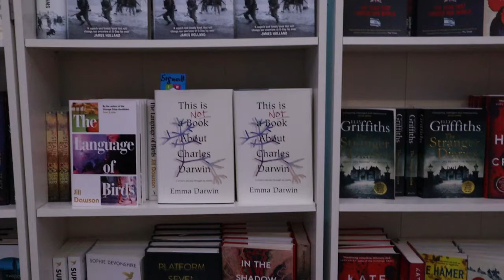Emma Darwin - This is Not a Book About Charles Darwin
Emma, the great great granddaughter of the famous Charles on her illustrious family tree that includes Wedgewoods, Vaughn Williams and Garston to name but a few.  A story about her failing to find a novel within this family tree. Emma appeared at the Isle of Wight Literary Festival at Northwood House during October 10th -13th 2019